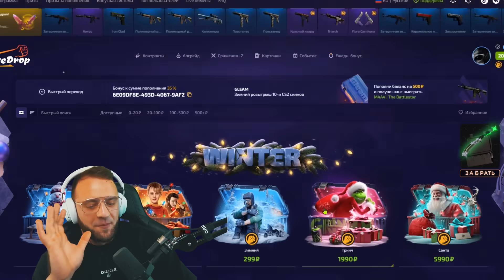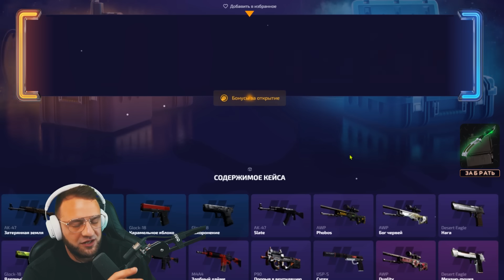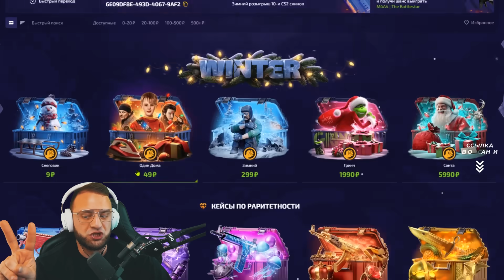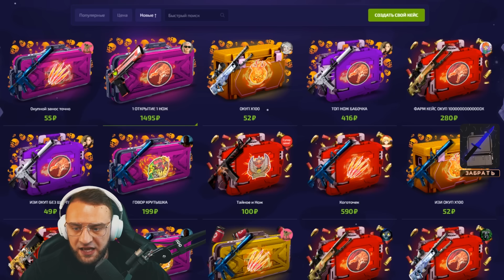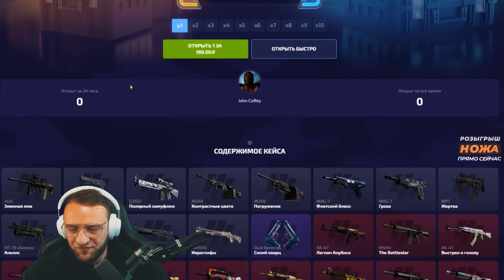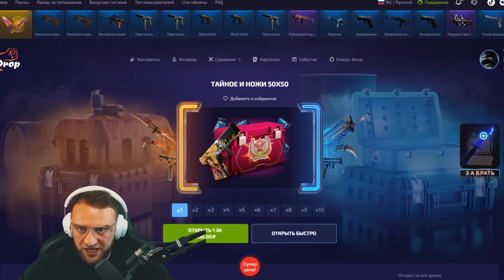Как ВЫБИТЬ НОЖ с 200 р на FORCEDROP ❓ Одна Попытка Выбить НОЖ на FORCEDROP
В этом ролике я Закинул 1000 р на FORCEDROP и Выбил НОЖ !